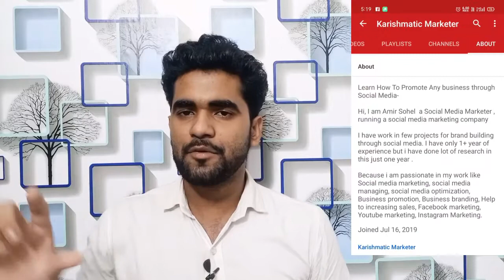What Is Social Media SEO ? | How To Rank Your Instagram Account , YouTube Videos And Facebook Pages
In this video i am telling about What Is Social Media SEO ? | How To Rank Your Instagram Account , Youtube Videos And Facebook Pages .
So, I want to know how its happen then watch this video completely.

Topic Covered :
What is Social Media Search Engine Optimization (SEO) ?
How to do Social Media SEO ?
Rank your Instagram Username
Rank your YouTube video
Rank your channel
Rank your FB pages
Rank your any Social Media Accounts

Karishmatic Marketer ( Social Media Agency )